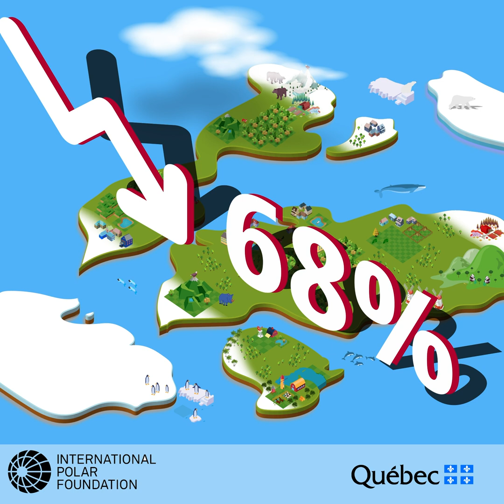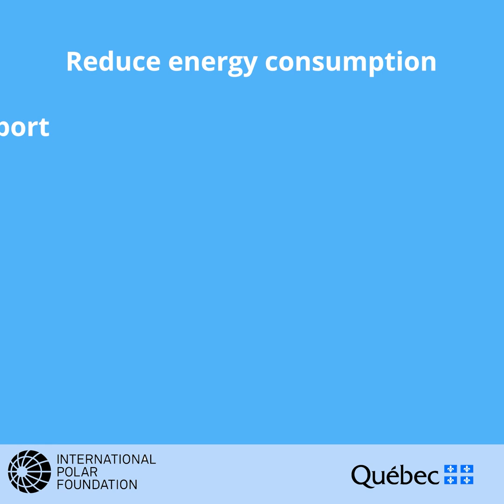Biodiversity and What We Can All Do to Preserve It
Biodiversity is vital for maintaining healthy ecosystems. However, human activity has had negative impacts on biodiversity all across the planet. Loss of biodiversity affects all aspects of our everyday lives, so we must do everything we can to help preserve biodiversity. Our lives and livelihoods depend on it!

In this video, you can learn about biodiversity loss and actions you can take to help reverse it!

Many thanks to the Quebec Government Office in Brussels for their financial support in making this video possible and Zest Studio in La Hulpe for their animation skills!